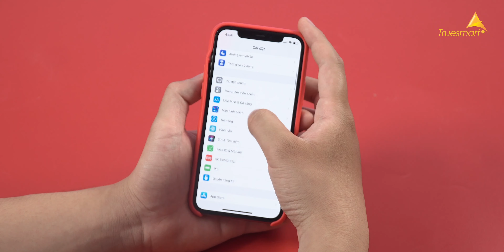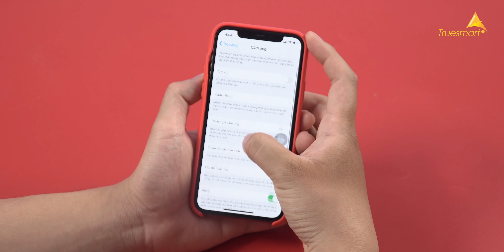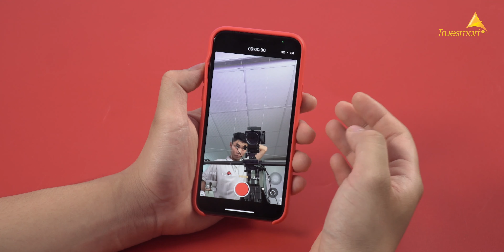Hướng Dẫn Sử Dụng Back Tab Trên iOS 14 Cực Đơn Giản